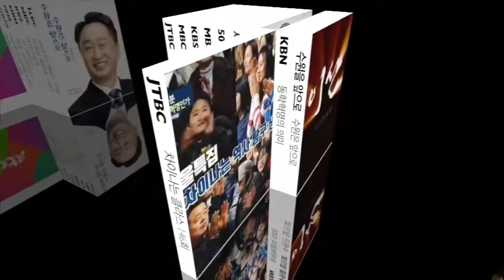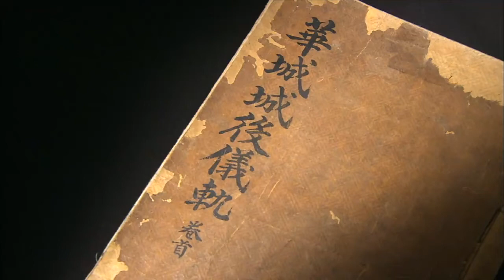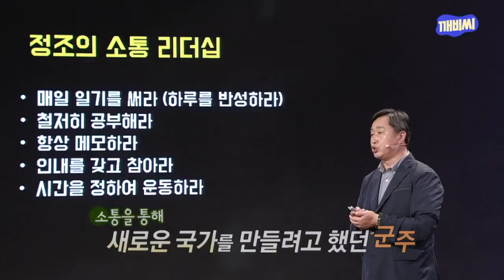김준혁방송활동모음05'55"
그동안의 방송활동과 강연 모습을 모았습니다